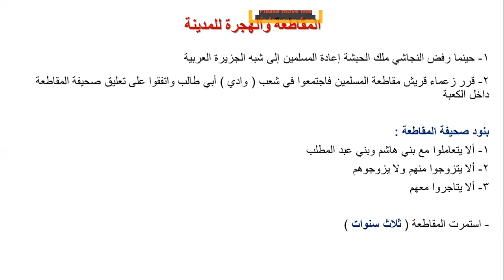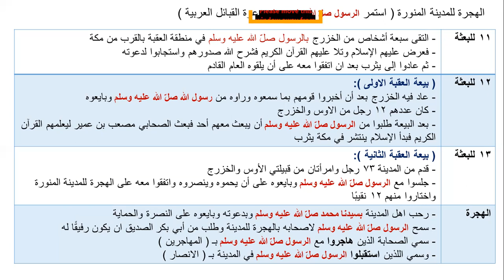أكاديمية التطبيقات الذكية التاريخ للصف السادس المقاطعة والهجرة للمدينة